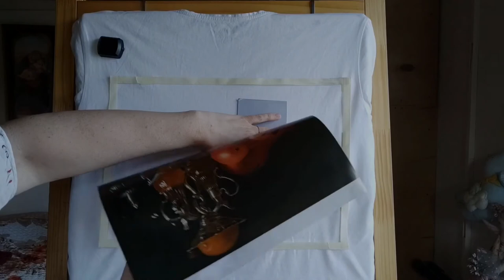КОМПОЗИЦИЯ в тематическом НАТЮРМОРТЕ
В этом видео Евгения Владимировна расскажет, как правильно составить композицию в натюрморте. Расставит акценты, как и на что следует обратить внимание. Что нужно сделать, прежде чем браться за кисти или карандаш, каковы основные правила организации пространства в натюрморте. Наглядно покажет, как составить натюрморт таким образом, чтобы композиция стала цельной, гармоничной, и зритель понял,  какую идею вы заложили в своё произведение и смог бы в полной мере насладиться красотой вашей картины.
Необходимые материалы:
1. Красивые предметы посуды и интерьера разной высоты;
2. Драпировки теплых и холодных тонов;
3. Софит;
4.     Панели для затемнения композиции с 1 стороны;
5.     Муляжи цветов и фруктов.

Поддержать наш канал и поучаствовать в развитие изостудии можно по ссылкам Яндекс кошелек: 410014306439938 СберОнлайн: 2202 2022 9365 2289 (Татьяна Викторовна В.) Будем рады вашей поддержке!